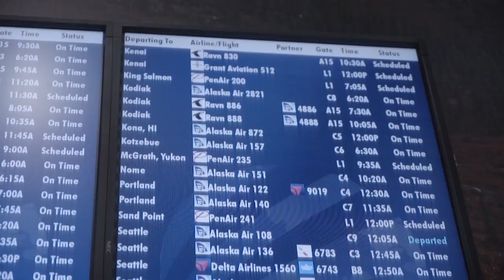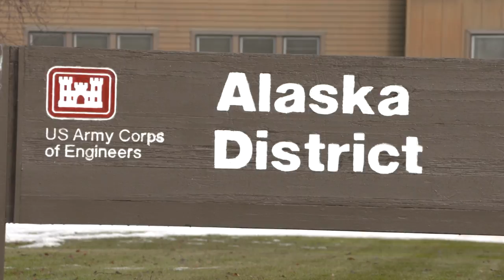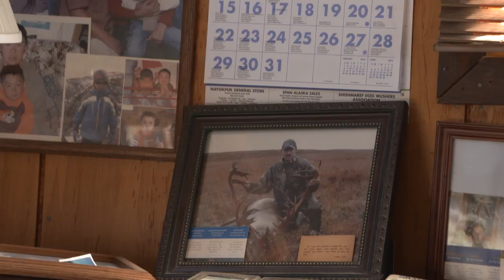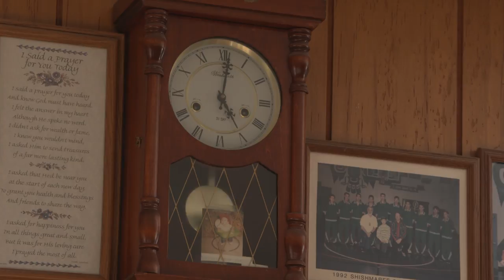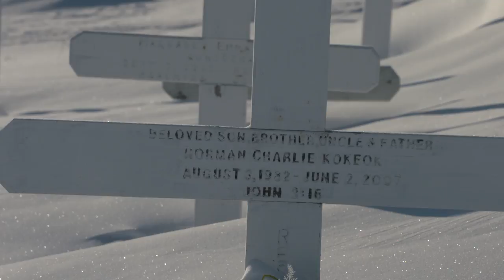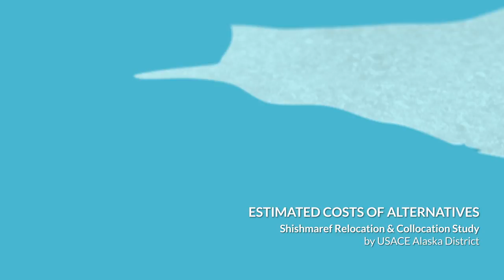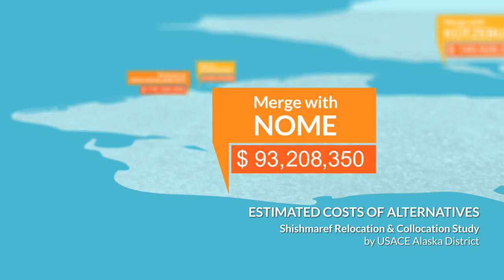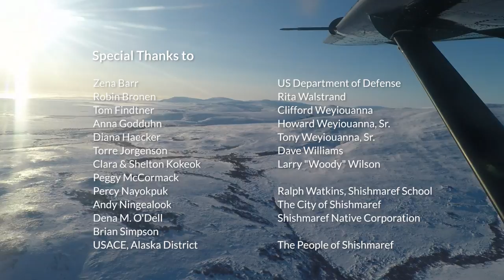The Disappearing Frontier (Film)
With its glorious vistas and bounty of natural resources, Alaska is America’s frozen jewel. But as temperatures continue to rise across the globe, this icy landscape is melting before our eyes with dramatic consequences. Experts are weighing in and government plans for future relocation are on the table, while many residents of endangered coastal communities refuse to consider moving away an option. This film takes us to places directly impacted by climate change, as those involved share their views and stories.